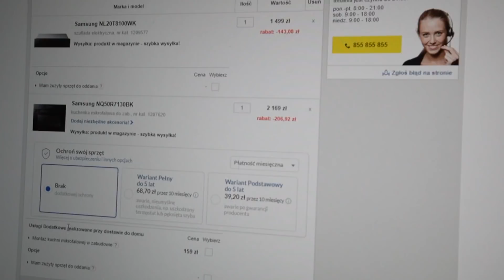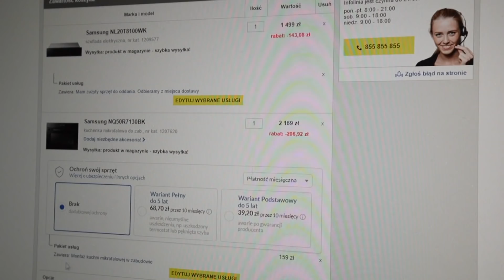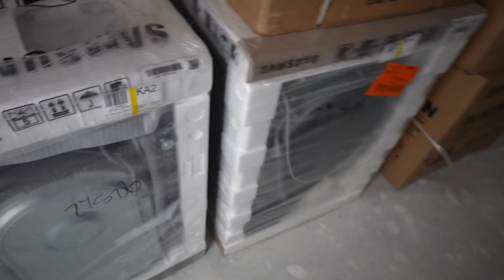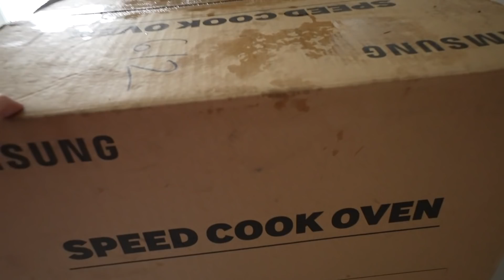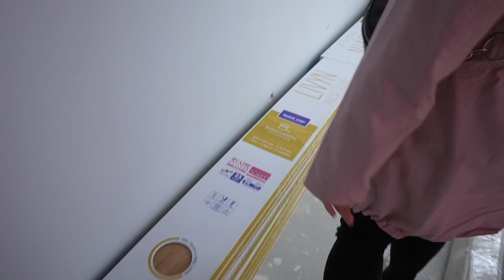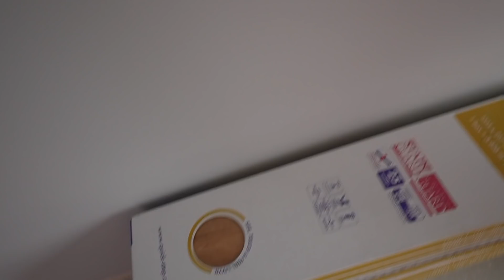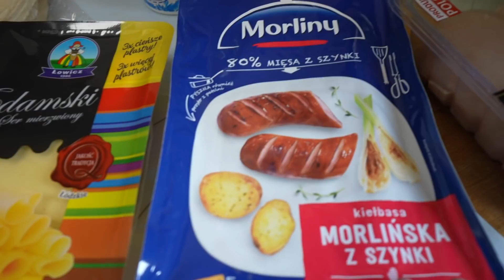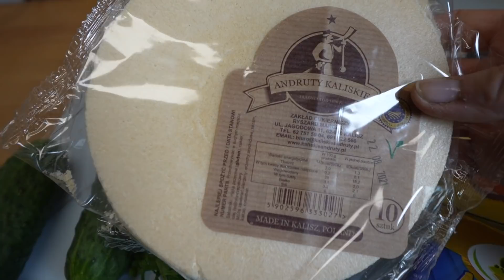Oszukali nas w sklepie 😡 Wakacje czy remont ❓ Wolny zawód 🤔 MARZENA I MAREK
Znowu nas oszukali! Co się stało? Konieczne zobaczcie? Czy pojedziemy w tym roku na wakacje? Jakie wy macie plany? Plusy wolnego zawodu, na pewno dostrzegamy je w czasie remontu. W mieszkaniu coraz więcej sprzętów. Zostańcie z nami! ❤️ Oglądajcie do końca! 😃